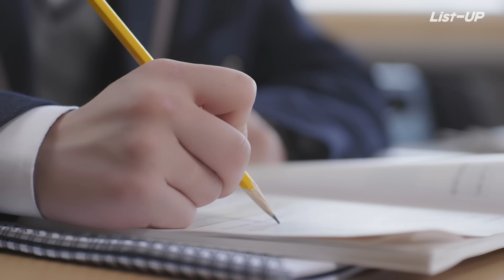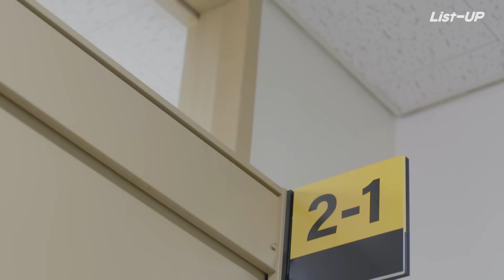첫사랑이 짝사랑이면 안 되는 이유 [러브틴에이저 Ep 08] (Sub)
02:39 동진이 일편단심이네...😭

- [어른들이 알지 못하는 10대들의 사생활] 하이틴에이저(hi-teenager)